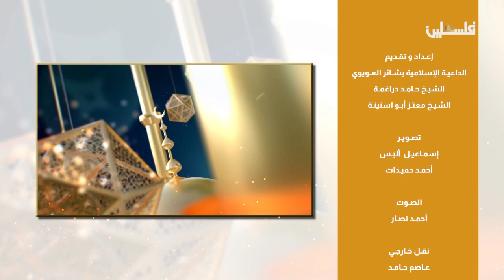الدين في قضيتي الأسرى والمسرى || برنامج مع الريان الحلقة 20